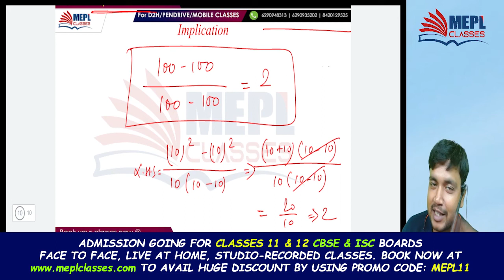Class 11 Mathematics - Prove Me Wrong !!! | MEPL Classes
ABOUT US:
MEPL Classes is one of the most Trusted Educational Institute in India. It is catering to students of Professional Courses like CA, CMA & CS across all levels. Mohit Agarwal Sir (CA, CS) is the founder, chief educator & a true visionary of MEPL Classes. Under his leadership, MEPL has served thousands of students and looks forward to reach out to even larger number of students in the current times. MEPL Classes provides MOST SUBJECTS UNDER ONE ROOF and is loved by students across the country for its high quality team of teachers viz. Divya Agarwal Mam (CA, CS), Sanjeev Pandey Sir (MSc, MBA), Gourav Kabra Sir (CA,  CFA - L3 Qualified), Nikunj Goenka Sir (CA) & Dr. Mohit Shaw Sir (CS) & CA Bishnu Kedia Sir

I Hope You Guys Enjoyed This Video On "Class 11 Mathematics | Confused Between Subset & Proper Subset | MEPL". See You In The Next Surprising ⏭️ Session. Let Us Know Your Doubts And Feedbacks in The Comment Section.